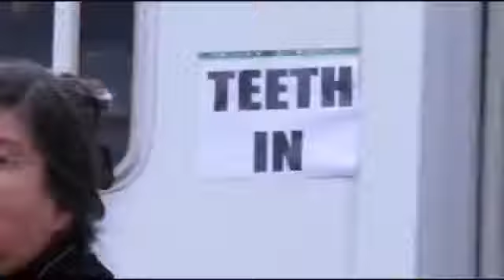Harry Potter and the Deathly Hallows Part 2 Gringotts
Post : PotterTrailersGF